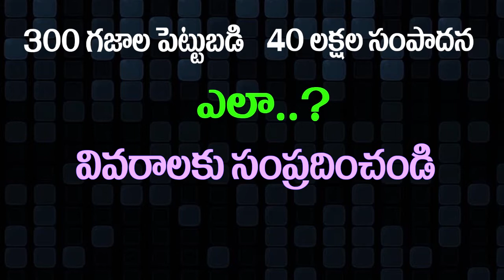YSRCP MLA Gowru Charitha reddy Slams On Chandrababu Over Agrigold Scheme | Janahitamtv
చంద్రబాబు కి  జగన్ భయం పట్టుకుంది  | YSRCP MLA Gowru Charitha reddy Slams On Chandrababu Over Agrigold Scheme |  Janahitamtv